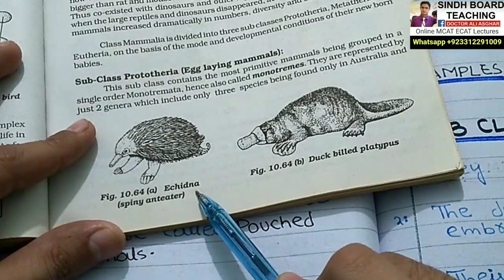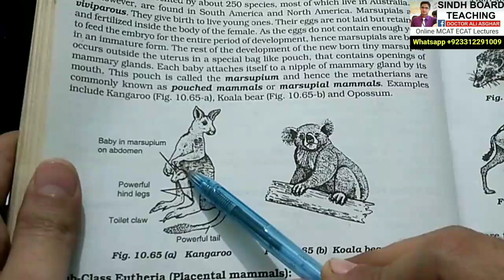Class Mammalia and its Sub Classes